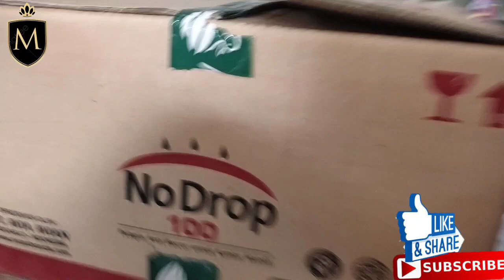inilah solusinya no drop 100 !! buat yang bocor dirumah.dak.kamar mandi.kolam dll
banyak banget kegunaan nya
hanya di chanel memet waluh tv yang ad